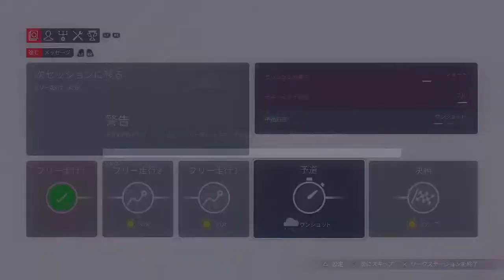#22【F1初心者が2021のキャリアモードでチーム運営】【第20戦:ブラジル篇】【駆け抜けろ】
2021のキャリアモードをプレーしてみました

2020年病気が発覚⇒その後小康状態⇒休養療養を行うも2022大幅悪化

ＣＰＵ⇒corei7-3630QM（古っ！）
メモリ⇒8ＧＢ
画質　⇒1280*720
AI　　⇒AG03
MIC　⇒SM58